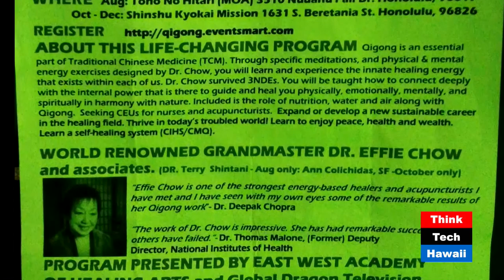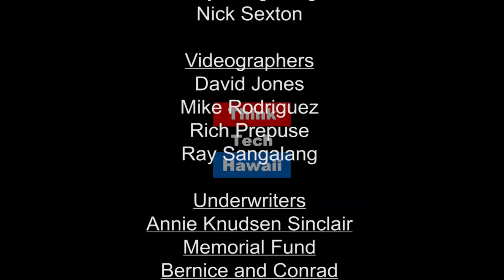Learn About Street Bikers United Hawaii (Hawaii In Uniform)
Mr. Bruce Paige, State Director for Street Bikers United Hawaii and Mr. Ray Pagan, State Treasurer, appear on Hawaii in Uniform with Calvin Griffin to discuss the mission and goals of the organization which is made up mostly of veteran and active duty personnel. Also updates on some veteran legislative issues concerning benefi